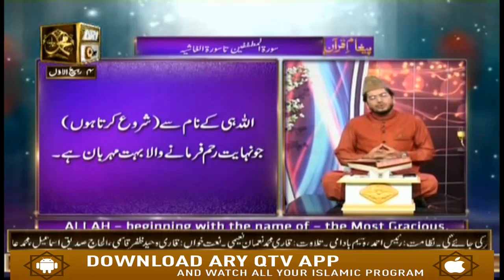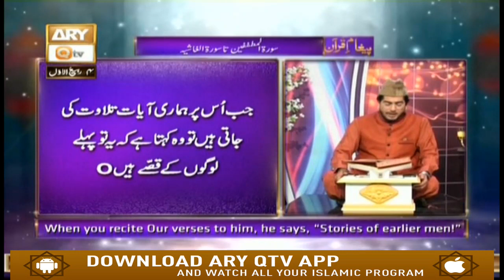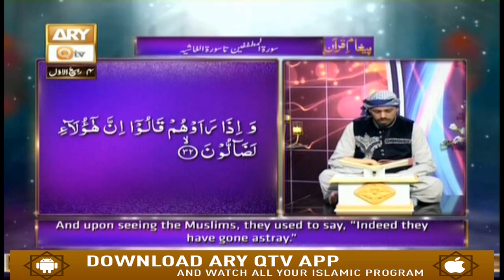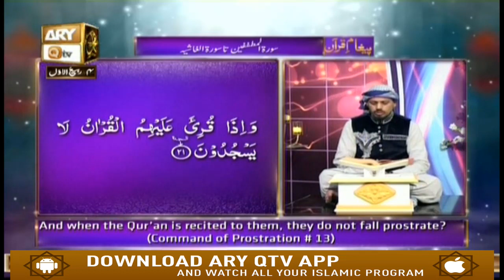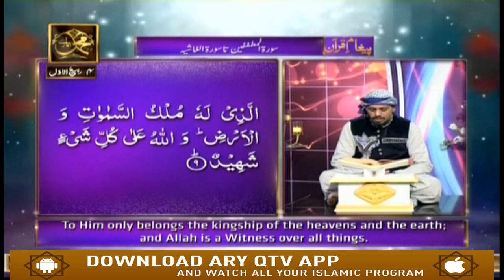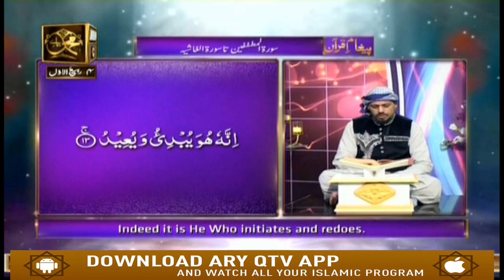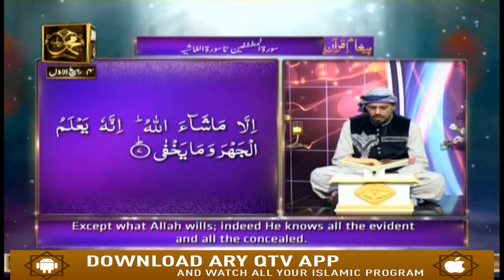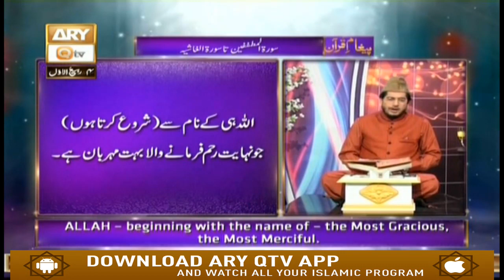Paigham e Quran - 13th November 2018 - ARY Qtv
Paigham e Quran - 13th November 2018